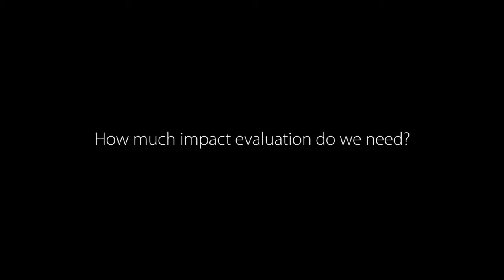Impact evaluation for forest conservation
Evaluating Forest Conservation Initiatives: New Tools and Policy Needs
Barcelona, December 2013